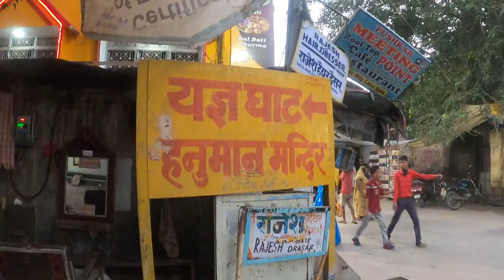Pushkar Maha Aarti 🔥 Powerful and Spiritual Hindu Mantra 🔥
Pushkar Raj Sandhya Aarti is the most spiritual event happens at Pushkar Sarovar. Watch this video to feel the vibes.